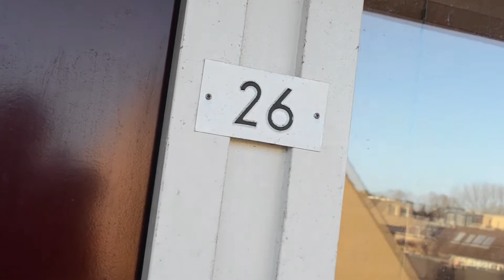Te Koop: Amelandstraat 26 te Alkmaar - De Best Van Staveren Makelaars